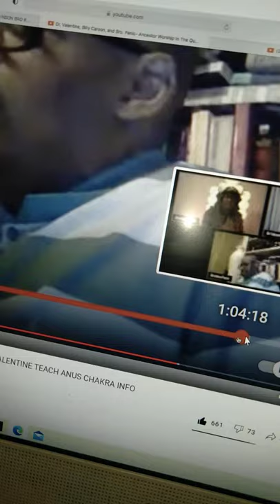Dr Enqi Reveals Footage of Conscious Community Leader Advocating Leaving Cocaine As Burial Gift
This is a clip of Dr. Enqi revealing footage of a premiere teacher in the conscious community advocating that it's entirely necessary to leave cocaine as a gift as a burial gift if the deceased was a user of cocaine. No disrespect intended for Brother Panic or his beliefs, but I am simply offering an alternative analysis. Is this really the type of mentorship that black people need to excel in life, and why are these strange occultist beliefs being passed off as "spiritual" acts or "Kemetic imitation"?